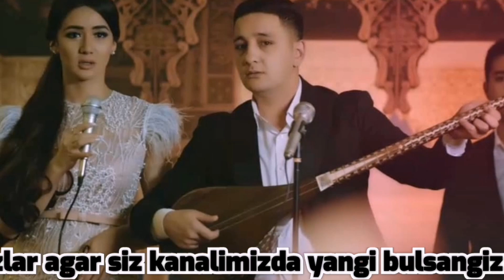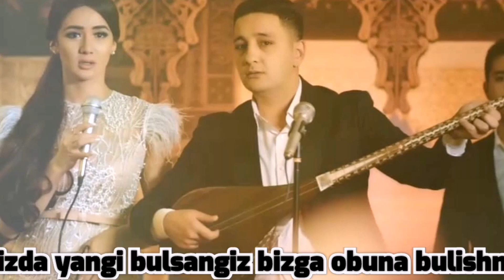Виа Марокандеги Асал Зокирова ҳақида тўлиқ маълумот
Assalomu alaykum aziz do'stlar videoni oxirigacha ko'ring va layk bosishni unutmang kanalimizga obuna bo'ling